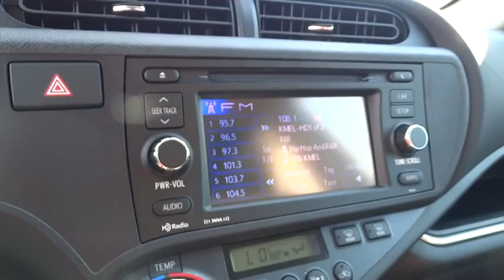2014 Toyota Prius c San Rafael, San Francisco Bay Area, San Francisco, CA 233135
2014 Toyota Prius c
2014 Toyota Prius c Three - Stock#: 233135 - VIN#: JTDKDTB36E1082355

Toyota Marin
445 Francisco Blvd East